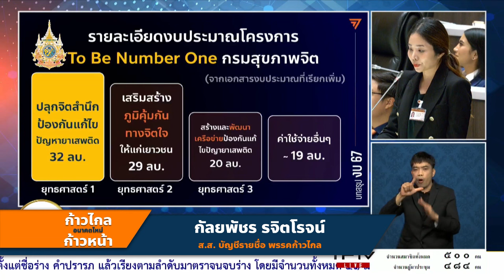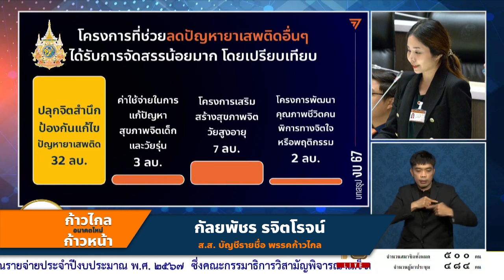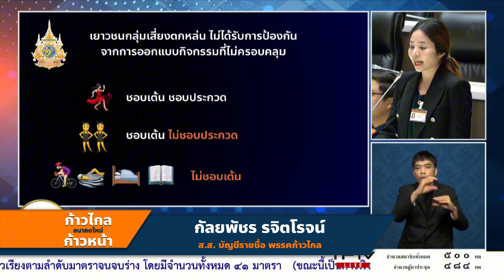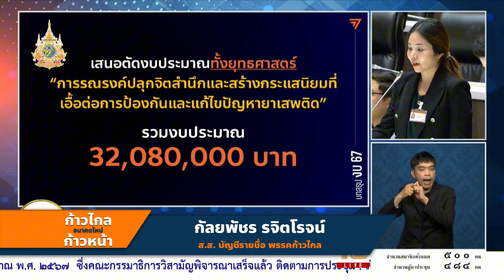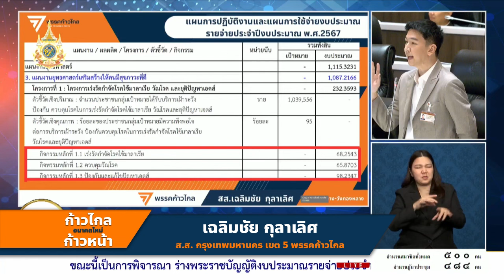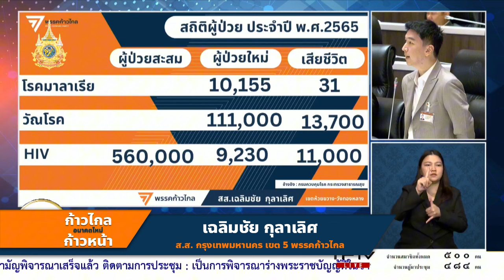อภิปรายมาตรา 25 งบประมาณรายจ่ายของกระทรวงสาธารณสุขและหน่วยงานในกํากับ